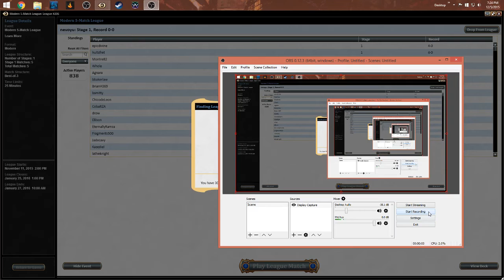Utron vs GR Tron Round #1